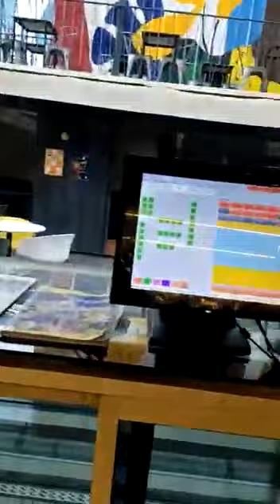Barista cappuccino by Jerry “o”lama Bangalore